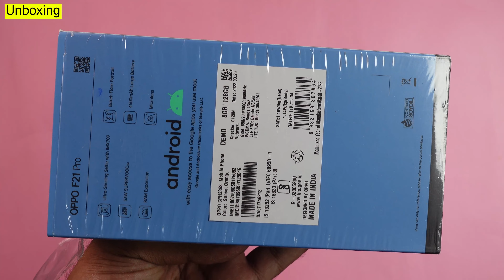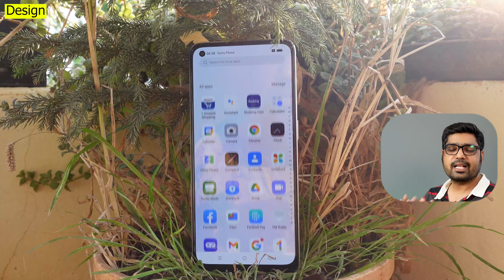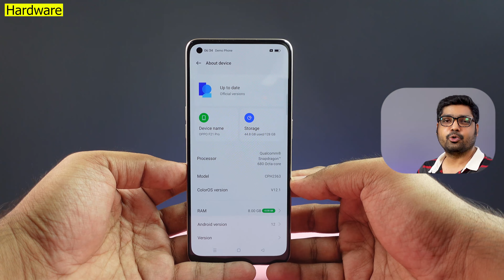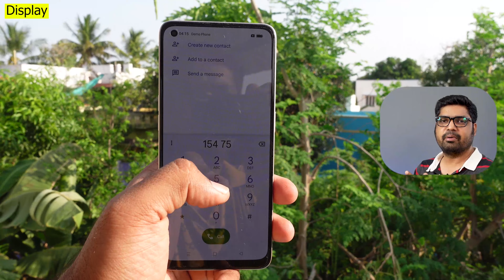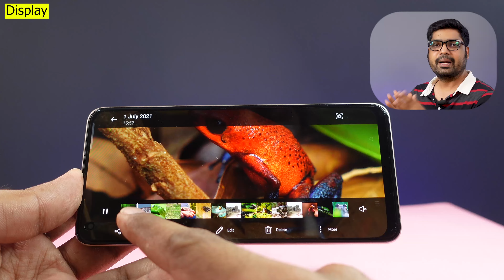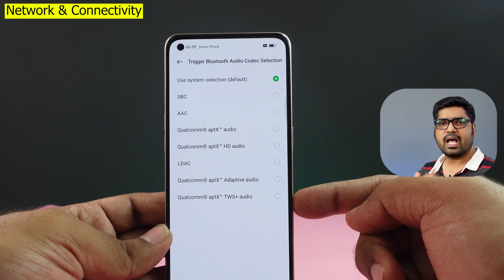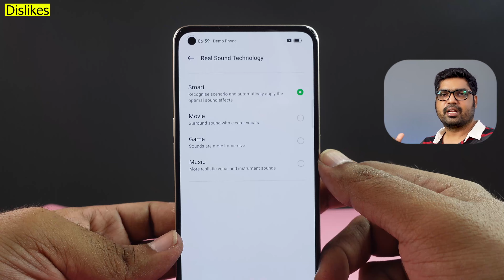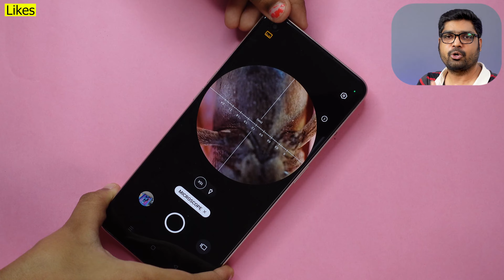Oppo F21 Pro 4G Review Tamil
For Buying this Phone, Please Contact,
Friends Mobiles, Karaikudi.
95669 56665 or 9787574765 (Call/WhatsApp)

Timecodes (Chapters)
00:00 - Intro
00:36 - Unboxing of Oppo F21 Pro
01:11 - Design
02:11 - Hardware & Performance
03:11 - Display
04:35 - Battery
05:11 - Network & Connectivity
05:48 - Security
06:00 - OS & UI
06:13 - Cameras of Oppo F21 Pro 4G
07:00 - Dislikes (Cons of Oppo F21 Pro 4G)
10:37 - Likes (Pros of Oppo F21 Pro 4G)
14:47 - is Oppo F21 Pro worth buying?